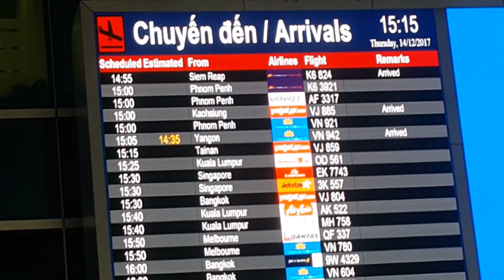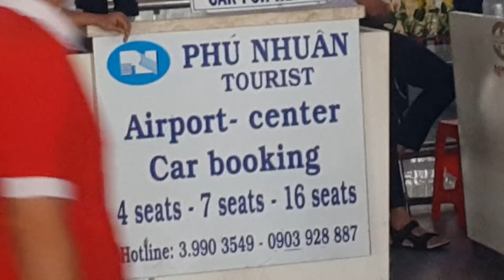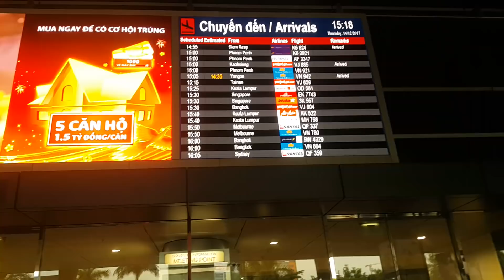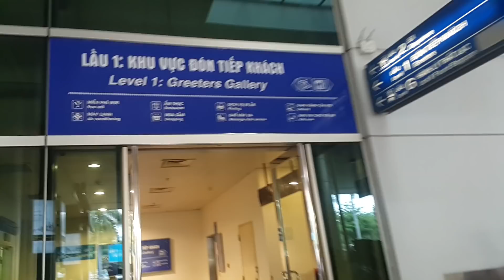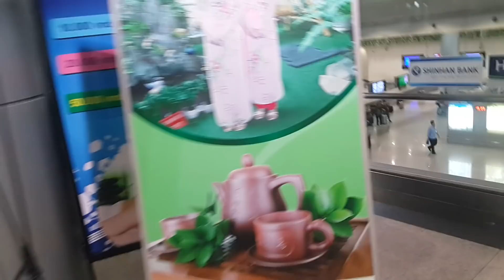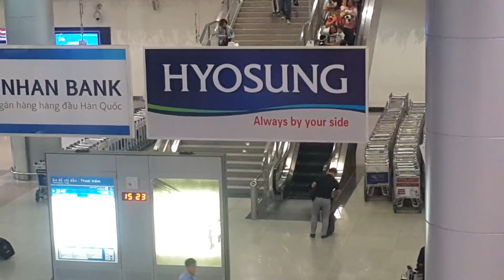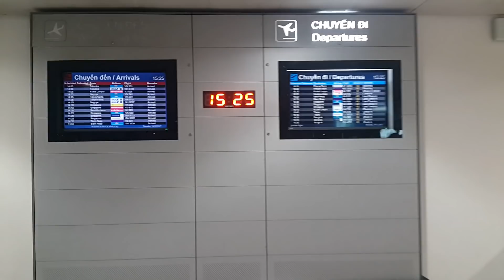Đón tiễn VK, Tân Sơn Nhất Airport,Sài Gòn,VietNam, Dec,14.2017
Nhớ Sài Gòn, về VN thăm quê